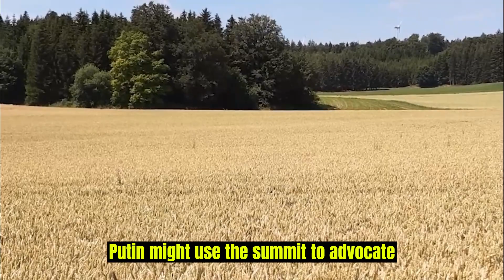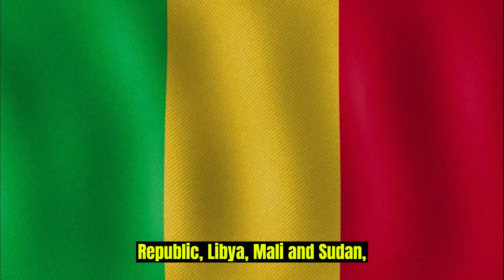Putin's Grain Pledge To Africa! Black Sea Crisis Sparks Summit With Wagner Group Present At Summit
During the Russia-Africa summit in St. Petersburg, President Vladimir Putin pledged to provide free grain to six African nations following the collapse of the Black Sea grain deal. The deal facilitated the export of grain and other products from Ukraine through the Black Sea to various markets, including many in Africa. Russia's decision to abandon the UN-brokered arrangement and block Ukrainian exports prompted the offer to replace the grain shipments with supplies to Burkina Faso, Zimbabwe, Mali, Somalia, the Central African Republic, and Eritrea. The two-day summit aimed to present Russia as a global power despite facing Western sanctions and criticism over its war in Ukraine. Putin's focus on direct grain supplies to Africa raised speculation about excluding Ukraine from the global market. Observers noted growing frustration in Africa over Russia's withdrawal from the grain deal. The presence of Yevgeny Prigozhin, leader of the Wagner mercenary group, at the summit, has raised questions about Russia's continued support for the group's activities in Africa. Additionally, Russia's military faced accusations of intensified attacks on grain infrastructure in Ukrainian port cities, leading to concerns about regional tensions.